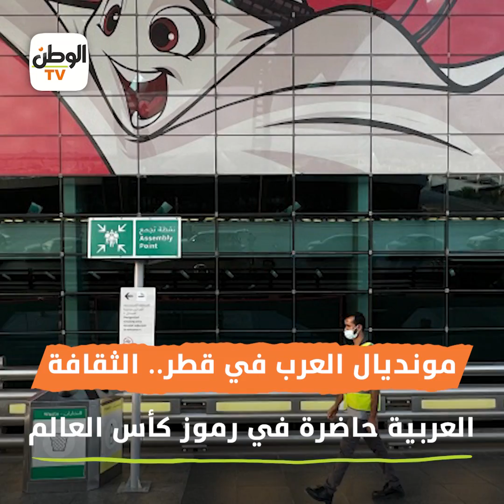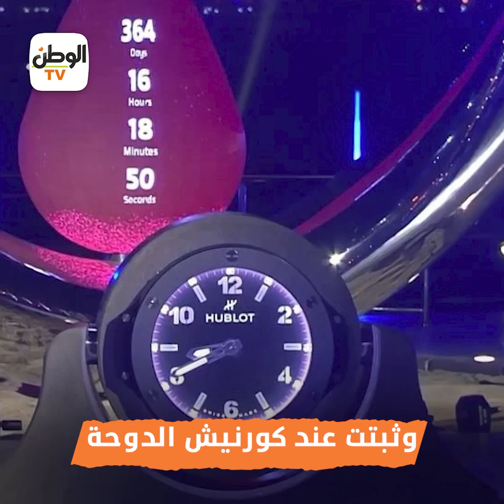مونديال العرب في قطر.. الثقافة العربية حاضرة في رموز كأس العالم